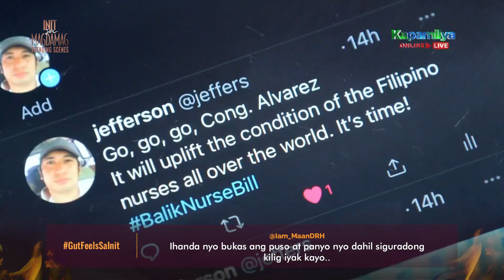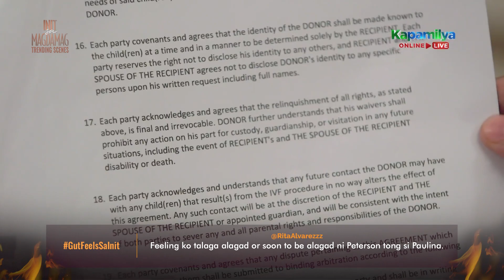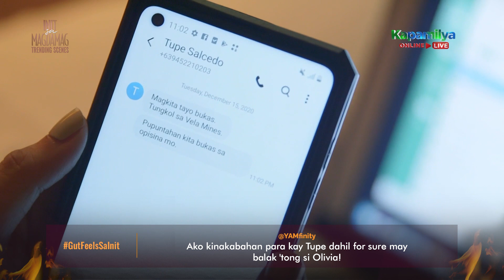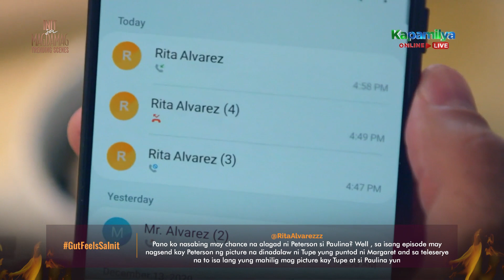'Feels Sa Init' Episode | Init Sa Magdamag Trending Scenes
Trending scenes from Init Sa Magdamag 'Feels Sa Init' episode.